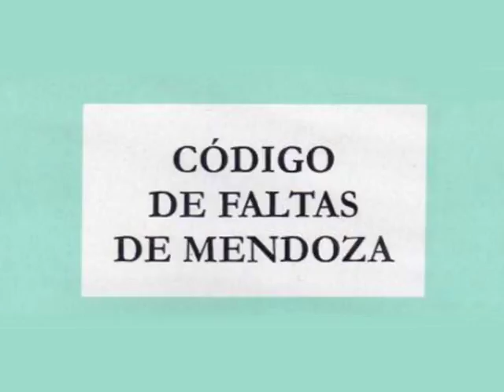NUEVO CÓDIGO DE FALTAS